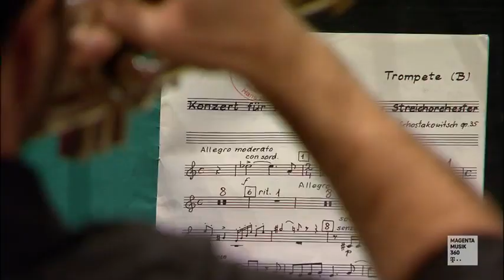Beethoven X: The AI Project (Hamburg, October 27th, 2021)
Beethoven Orchester Bonn conducted by Dirk Kaftan
Cameron Carpenter, organ
Gabriela Montero, piano
Simon Höfele, trumpet

0:00 - Introduction by Sarah Willis
4:59 - Beethoven X: The AI Project
28:37 - Introduction by Sarah Willis
35:17 - Shostakovich: Piano Concerto No. 1
1:03:33 - Montero: Improvisation
1:09:19 - Introduction by Sarah Willis
1:11:51 - Dvorak: Symphony No. 9 "From the New World"